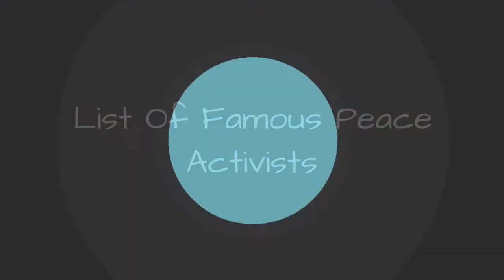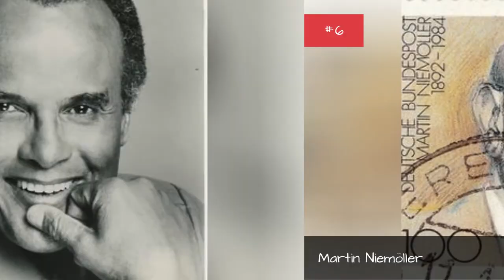List Of Famous Peace Activists 🧡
List of famous peace activists, with photos, bios, and other information when available. Who are the top peace activists in the world? This includes the most prominent peace activists, living and dead, both in America and abroad. This list of notable peace activists is ordered by their level of prominence, and can be sorted for various bits of information, such as where these historic peace activists were born and what their nationality is. The people on this list are from different countries, but what they all have in common is that they're all renowned peace activists.
List contains people like Bob Dylan and Bob Marley. Featuring peaceful people, Black activists, peace leaders, peace advocates, and more, this list has it all.
From reputable, prominent, and well known peace activists to the lesser known peace activists of today, these are some of the best professionals in the peace activist field. If you want to answer the questions, "Who are the most famous peace activists ever?" and "What are the names of famous peace activists?" then you're in the right place.
...more
0:00 - Intro
0:00:08 - Ed Hale
0:00:15 - Muriel Duckworth
0:00:22 - U Gambira
0:00:29 - Rachel Corrie
0:00:36 - Asha Haji Elmi
0:00:43 - lie Ducommun
0:00:50 - G. Simon Harak
0:00:57 - Jeanmarie Simpson
0:01:04 - Martti Ahtisaari
0:01:11 - Ronit Avni
0:01:18 - Ernesto Balducci
0:01:25 - Hilton Obenzinger
0:01:32 - Leslie Cochran
0:01:39 - Toyohiko Kagawa
0:01:46 - Dahlia Ravikovitch
0:01:53 - Alfred Hermann Fried
0:02:00 - Philip Berrigan
0:02:07 - Avraham Oz
0:02:14 - Alfred Webre
0:02:21 - Daniel Berrigan
0:02:28 - David Grossman
0:02:35 - Roy Bourgeois
0:02:42 - Uri Avnery
0:02:49 - Keir Hardie
0:02:56 - Phyllis Bennis
0:03:03 - Gerald Kaufman
0:03:10 - Samantha Smith
0:03:17 - Jerry Rubin
0:03:24 - Tariq Ali
0:03:31 - Martin Buber
0:03:38 - Dorothy Day
0:03:45 - Cindy Sheehan
0:03:52 - Morris Kight
0:03:59 - William Lloyd Garrison
0:04:06 - Khan Abdul Ghaffar Khan
0:04:14 - Norman Finkelstein
0:04:21 - Vclav Havel
0:04:28 - Adam Kokesh
0:04:35 - Charles Lindbergh
0:04:45 - Leo Tolstoy
0:05:08 - Ringo Starr
0:05:32 - Yoko Ono
0:05:53 - Ron Kovic
0:06:00 - George Harrison
0:06:17 - Noam Chomsky
0:06:34 - Jeannette Rankin
0:06:41 - Robert F. Kennedy
0:07:01 - Jane Addams
0:07:08 - Andrew Carnegie
0:07:29 - Bob Marley
0:07:49 - Emma Goldman
0:07:58 - Nelson Mandela
0:08:08 - Abbie Hoffman
0:08:15 - Rigoberta Mench
0:08:22 - Dick Gregory
0:08:31 - Jane Fonda
0:08:55 - Martin Luther King, Jr.
0:09:24 - Frances Crowe
0:09:31 - Daniel Ellsberg
0:09:38 - Mahatma Gandhi